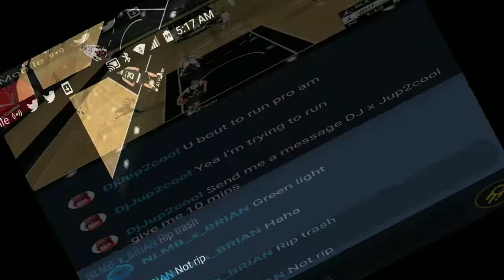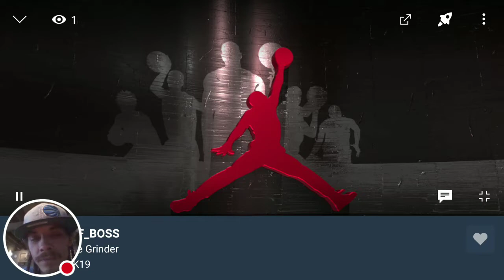WDL X Son Dez X we win my son's 🔒🔒